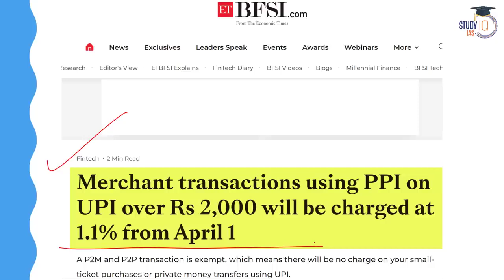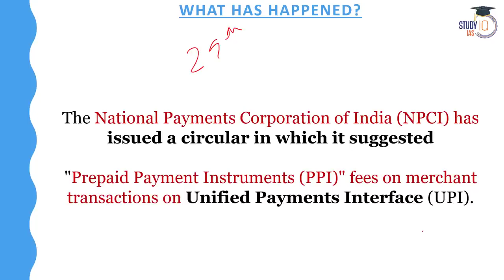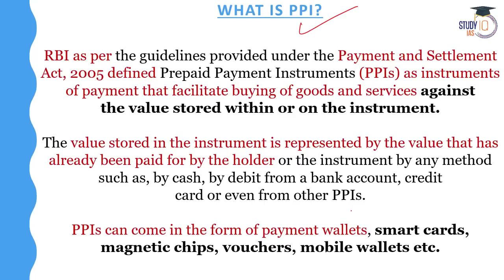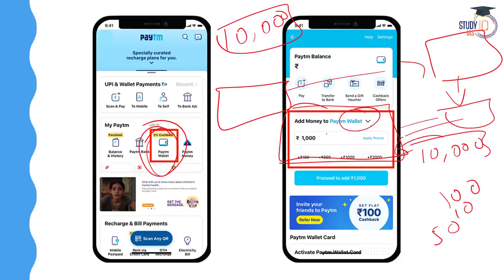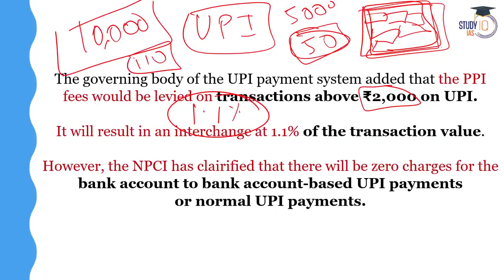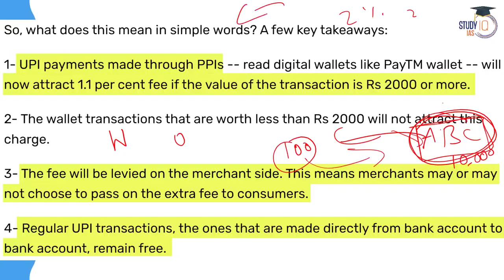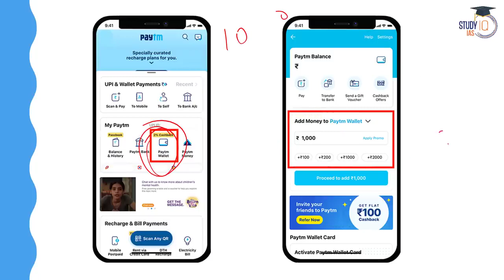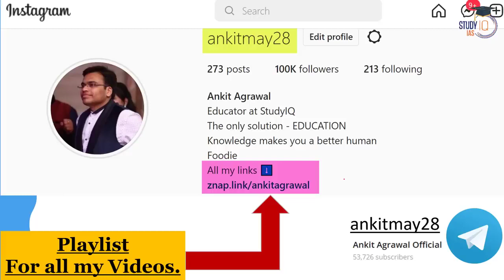UPI payment charges on 1 April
UPI charges

 from 1st April? Millions of people use the Unified Payments Interface (UPI) and digital walls like

Paytm

Google Pay

 and

 have become a way of life for making payments. Recently the National Payments Corporation of India (NPCI) issued a circular about interchange fees & wallet interoperability.

Under the new regulatory guidelines, the Prepaid Payment Instruments (PPI wallets) have been permitted to be part of the interoperable UPI ecosystem. This move comes with a surcharge for merchants for transactions above Rs 2,000.

But what does this mean for the customers? Will you have to pay a fee or charge for transactions made on PPI wallets? In this week's episode of TOI Wallet Talks, Jaikrishnan G, Partner Financial Services Consulting, Grant Thornton Bharat explains what the NPCI circular means.
UPI payment charges for bank account-to-account money transfer from April 1: It's free!
In this video, we explore the world of UPI

Merchant Transactions and PPI and answer

the critical question: Who bears the
interchange fee? Through a careful analysis
of the latest regulations and industry trends,
we explain the differences between UPI and
PPl and their respective impact on the digital
payments landscape.
We also examine the evolving regulatory
environment for digital payments in India and

what it means for merchants and consumers

alike.

upi transaction chargesupi chargesUpi charges from 1st aprilupi transaction charges phonepeupi transaction charges tamilupi transaction charges sbiUpi transaction chargesupi payment charges latest newsUpi payment charges